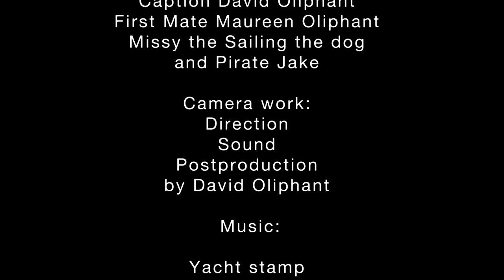VLog063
Vlog #063 Jerry Can Storage system and more updates from the Yard.
Description:
  I share with you my solution for on deck Jerry Can Storage. A step by step how to and links to items used to build this storage rack. I give some quick updates om small jobs completed this week.

Crew:
Caption David Oliphant First Mate Maureen Oliphant Missy the Sailing the dog and Pirate Jake

Season 3
Published on 06/08/2020

Links to Products Used in current and past VLogs:
Snap batons screws

10 Set 1 Inch Flat Dual Adjustable Plastic Quick Side Release Plastic Buckles and Tri-Glide Slides for Luggage Straps Pet Collar Backpack Repairing (Black, Fit for 1”/25mm Webbing Straps)

Grommet Kit

Strapworks Heavyweight Polypropylene Webbing - Heavy Duty Poly Strapping for Outdoor DIY Gear Repair, 1 Inch x 25 Yards - White

Canon M50 camera, base kit
General Tools 71260 Grommet Kit with 48 Grommets, 1/4-Inch

Strapworks Heavyweight Polypropylene Webbing - Heavy Duty Poly Strapping for Outdoor DIY Gear Repair, 1 Inch by 10, 25, or 50 Yards, Over 20 Colors

10 Set 1 Inch Flat Dual Adjustable Plastic Quick Side Release Plastic Buckles and Tri-Glide Slides for Luggage Straps Pet Collar Backpack Repairing (Black, Fit for 1”/25mm Webbing Straps)

📓 ETHICS STATEMENT

I DO NOT get paid for reviews. I purchase products myself (or companies supply them to me, some day). These companies are in no way allowed to sway my remarks. All opinions are my own.

I am paid a very small commission when you use them, it never costs you more, this helps offset the cost of maintaining this channel, and I THANK YOU FOR YOUR SUPPORT!